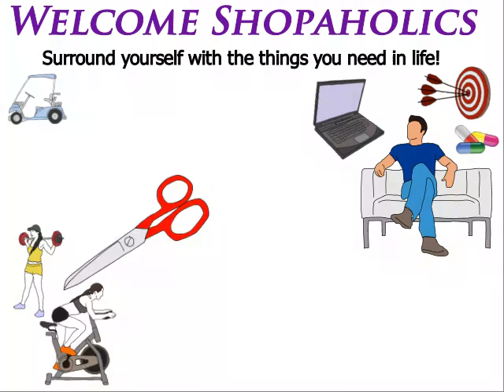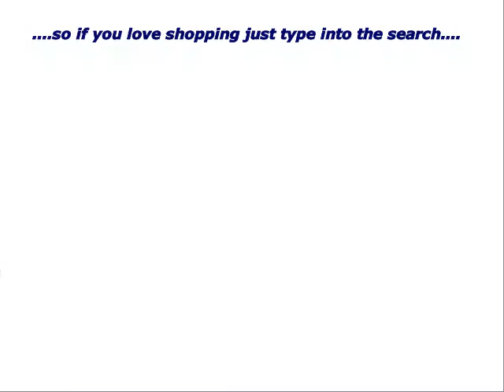ozdrivebuyz.com is five star shopping sites-Global Shopping Online.mp4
is Five Star Shopping Sites
Five Star Shopping Sites has many Categories and product listings such as-3D Printers,Air Conditioners,Air Purifiers,Airbrush Art,Amazon Instant TVideo TV
Amazon Instant Videos Movies,Aromatherapy,Art & Entertainment,Arts-Crafts-Sewing,Ashley Stewart Plus,Asthma Nebulizers,ASTROLOGY,Audio CD Learn Chinese
,Audio CD Learn French,Audio CD Learn japanese,Audio CD Learn Korean,Audio CD Learn Spanish,Audio CD Learn Vietnamese,Automotive,Baby Stuff,T Shirts Funny,
Barbie & Ken Dolls,BARGAINS-DSCOUNTS-SPECIALS,Mens Bath & Shower Gels,Mens Body Lotions,Mens Cologne,Mens Electric Shavers,Mens Facial Cleansing,
Mens Skin Care,Bras,Eyes,Beautiful Face,Hair,Sexy Lingerie,Beauty Tools,Beauty Bath & Body,Fragrance,Beer Keg Refrigerators,Betting Systems,Toys-Transportation,
Beverage Refrigerators,Dirt Bikes,Bikes For Boys,Bikes For Girls,Bikes For Men,Bikes For Women,Bikes Yamaha,Birds-Cages-Accessories,SELF HELP-MARRIAGE-LIFE,
Birds-Carriers,Birds-Food,Birds-Toys,Books on Acne,Books on Alternative Energy,Books on australia,Books on Back Pain,Books on Beauty,Books on Body Detox
,Books on Feng Shui,Books On Gay Husbands,Books on Jack the Ripper,Books On Sex,Business-Investing,Camping Tents,candida,bumper car stickers,Car Decals
,CatsActivity Trees,Cats- Collars,Harnesses & Leashes,Books on Cats,Cats-Food & Treats,Cats-Litter,Cats-Toys,Ceiling Fans & Accessories,T Shirts Men,
Chinavasion Products,Collectibles Rare Books,Collectibles Sports,Collectibles Hockey,Fine Art-Paintings,Compact Refrigerators,Computer Tablets,COMPUTERS
Books on Dog Care,Drum Kits,E-Cigarettes,Electronics China,Embarrassing Products,Equestrian Horse Gear,Exercise & Fitness,Fans,Feminine Napkins,Fiction,
Fountain Pens,Freezers,lotto,Funny Guy Mugs,games,garbage-disposals,golf-clubs,golf-shoes,gps-garmin,Green Products,health-diets-weight-loss,Ranges,
home-crafts-hobbies,health-exercise-fit,home-gardens,home-improve-how-to-diy,home-sewing,home-weddings,hoodies-teen-girls,humidifiers,Irons-Steamers,
hunting-camouflage,hunting-clothing,hunting-crossbows,hunting-knives,hypnosis,hypnotherapy,jewelry-womens-necklaces,jewelry-bracelets,jewelry-diamonds,
jewelry-diamonds-earrings,jewelry-loose-diamonds,kids-home-store,kindle-store,kitchen-dining-tables,kitchen-crockery-plates,kitchen-cutlery,kitchen-table-linens,
lego,lice-treatment,lose-weight,magic,makeup-plus-more,mens suites,Microwave Ovens,mobile-apps,Model Kits,Music Accessories,Music Banjos,Guitar Amps,
Guitars Acoustic Electrics,harmonicas,keyboards,Guitars-Bass,Guitars-Electric,numerolgy,Opal Wedd-Engage-Rings,Australian Opals,Opals Mens Rings,
Opals Womens Jewelry,Parents and Families,Calligraphy Pens,Gel Pens,Pet Stuff Fish & AquaticPharmacy Drug Store,Poetry and Poems,PSYCHICS,Range Hoods,
Refrigerators,Rings Gold Garnets,Rings Mens Gold,Rings Mens Sterling Silver,Rings Pearl,Rings Silver Garnets,Rings Women’s Platinum,Rings Womens Gold,
Rings Womens Sterling Silver,Eating Disorders,SELF HELP,SELF HELP-PUBLIC SPEAKING,SELF-HELP Abuse,SELF DEFENCE,boys shoes adidas,boys shoes nike,Shoes Designer-Handbags,
Watches Womens,Wine Cellars,WITCHCRAFT,Trash Compactors,Vacuums & Floor Care,Video Games Nintendo 3DS,Video Games PlayStation 4,Video Games PS Vita Access,
Video Games PS Vita Consoles,Video Games PS Vita Games,Video Games PS4 Accessories,Video Games PS4 Consoles,Video Games Wii Games,Video Games Wii U Consoles,
Video Games Wii U Games,Video Games Xbox 360 Accessories,Video Games › Xbox 360 › LIVE,VideoGames Nintendo3DSAccessories,Space Heaters,T Shirts Teens,T Shirts Women,
Tinnitus Treatments,Tools Drills,Tools-Home Automate+Surveillance,Tools-Warehouse Deals,Tools-Woodworking,Toys-14 Years Plus,Toys-2 to 4 Years,Toys-5 to 7 Years,
Toys-Birth to 24 Months,Womens Fashion,